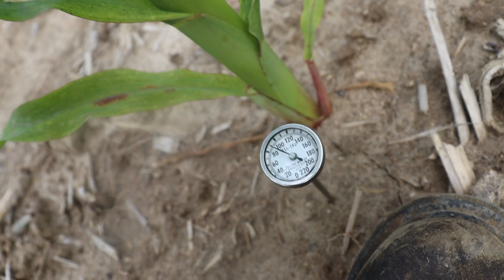SHP soil health vs conventional tillage update.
not much excitement at this point but maybe that tells us a lot?
on a sunny day it is not uncommon for us to have tilled soil get so hot that you would not walk barefoot out there.  we have been so dry that trying to see water infiltration at this point there is nothing to compare.